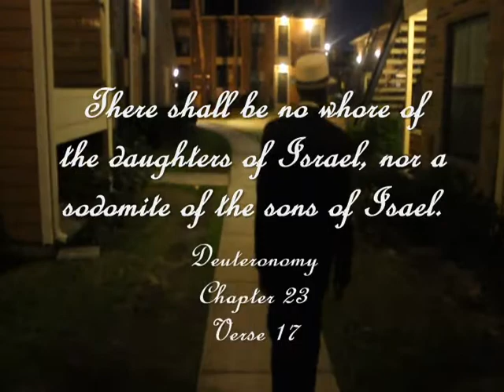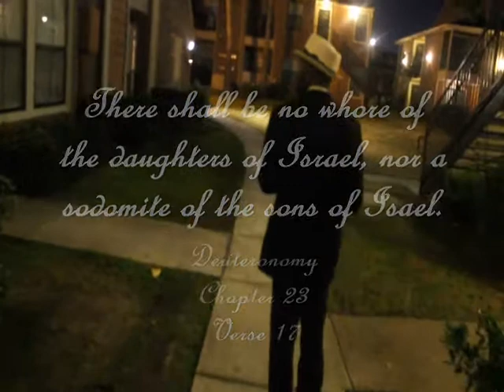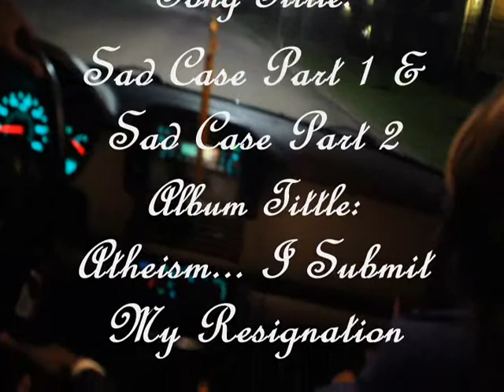D Ross PoWerDeLL - Sad Case Part 1 & Sad Case Part 2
Time to expose the harsh reality of prostitution in our society. Selling your body or forcing someone to sell their body is a sin. Your body is God's temple so honor and cherish it accordingly.